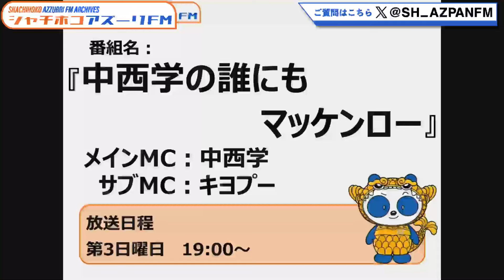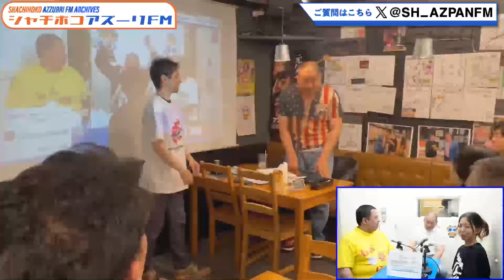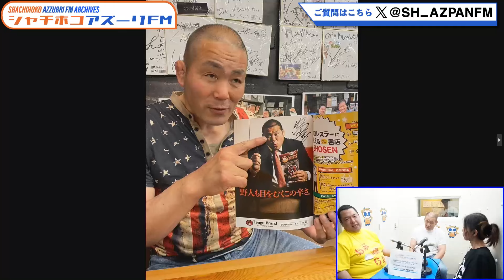2024年06月16日配信 中西学の誰にもマッケンロー MC：中西学（新日本プロレス所属） サブMC：キヨプー（わしゃんがれオーナー） ゲスト：鬼よめ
MC：中西学（新日本プロレス所属）
サブMC：キヨプー（わしゃんがれオーナー）
ゲスト：鬼よめ

2024アズーリプロレス祭りは
10.27 新宿FACE
11:30ゴング👊